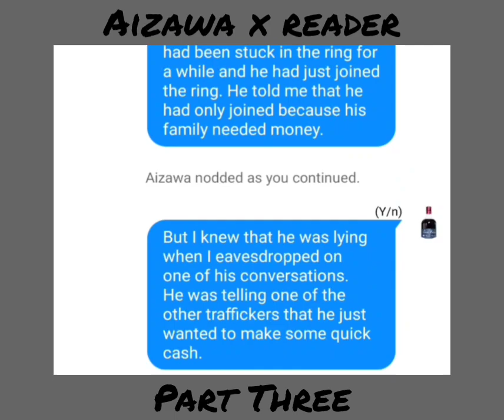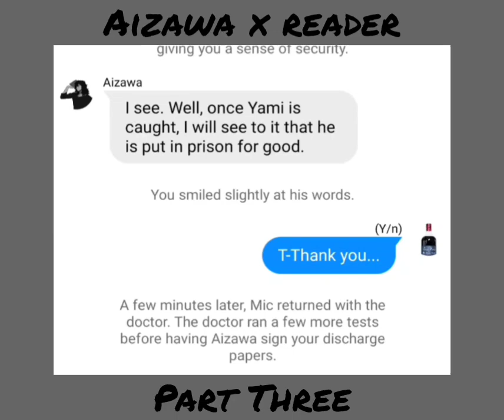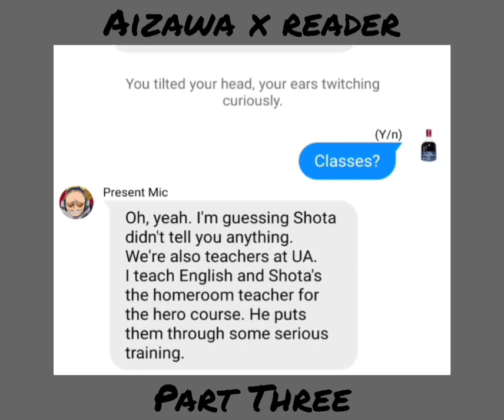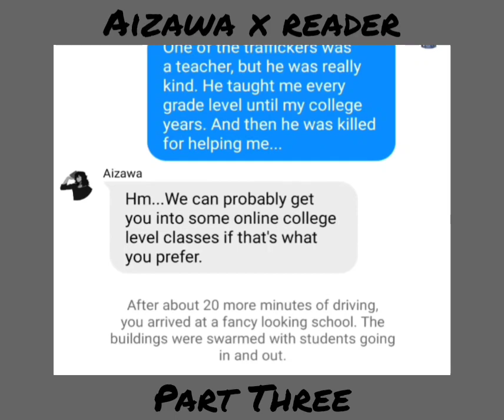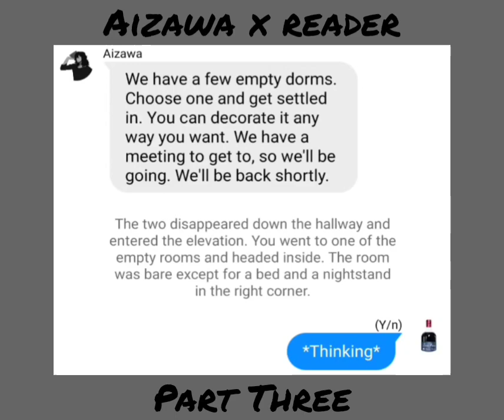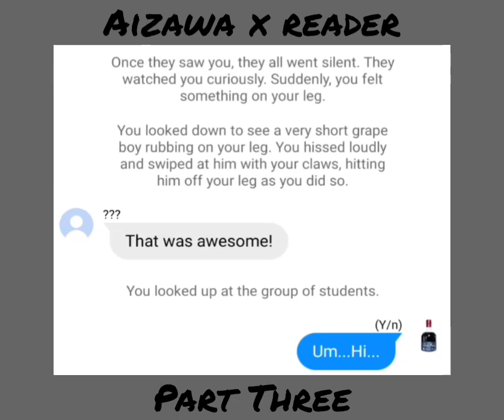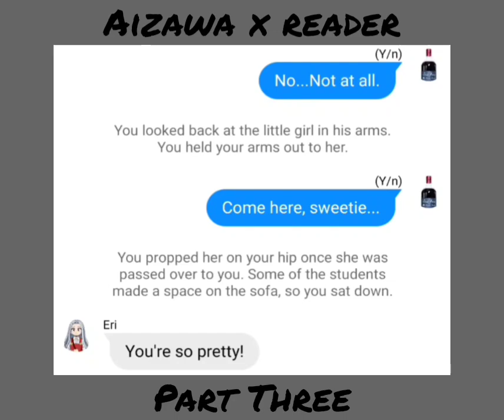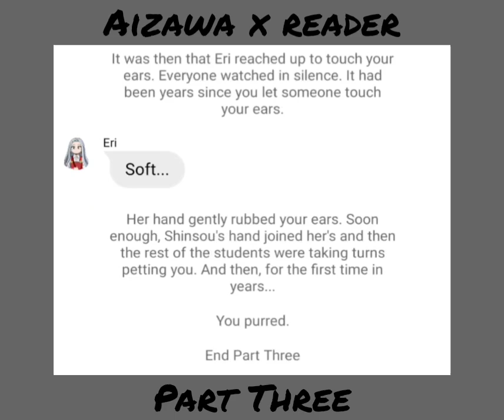BNHA/MHA Texting Story 'Aizawa x (Y/n)' Chapter Three: Family Dynamics~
Being in the protection program moves you into the dorms. With this, you begin to remember what it's like to be a part of a family...